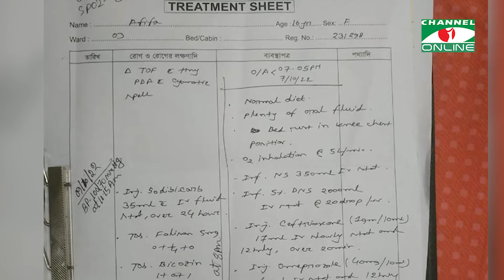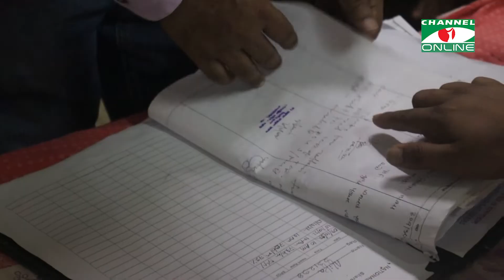বাঁচতে চায় আফিফা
আফিফা টফ বা টেট্রোলজি অফ ফ্যালটে আক্রান্ত। ভর্তি আছে জাতীয় হ্রদরোগ ইন্সটিটিউটে। চিকিৎসা বিজ্ঞান বলছে, এই রোগে আক্রান্ত রোগীদের হার্টে ছিদ্র থাকে, যার আকার ক্রমান্বয়ে বাড়তে থাকে। হার্ট স্বাভাবিকের তুলনায় উচু হয়ে যায় এবং হার্টের ভালবেও থাকে ত্রুটি।

প্রতিবেদক: আদনান দেলোয়ার
তথ্য সংগ্রহ: সাইদুজ্জামান দিপু

worldwide.